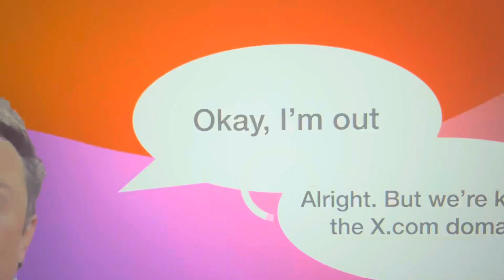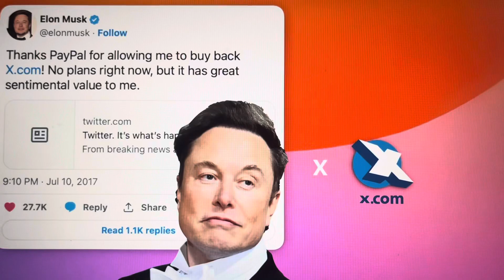Why twitter changed to x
Twitter is one of the most popular apps on iOS but it recently dropped it iconic bird branding for something less recognizable and  so why did this happen?